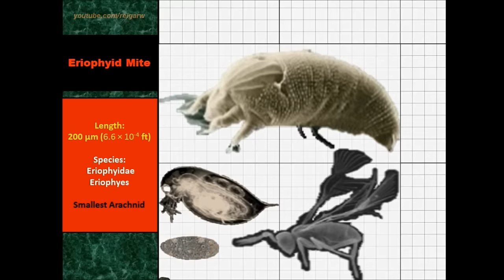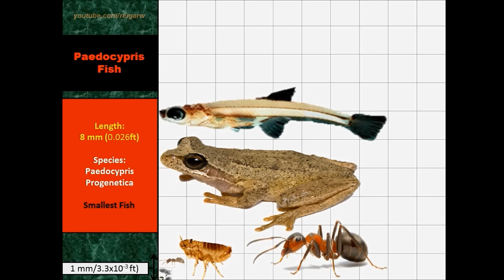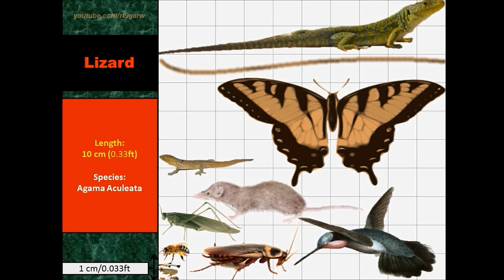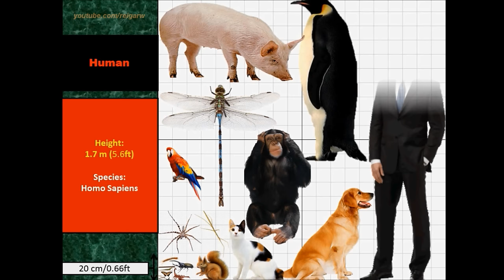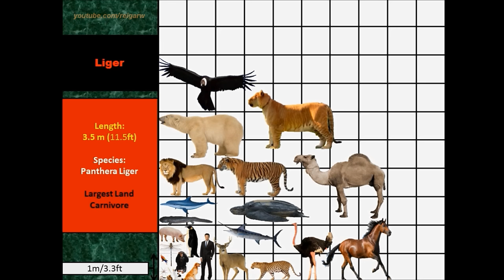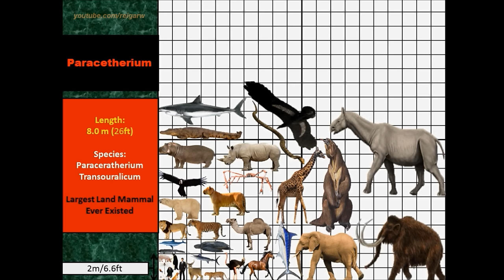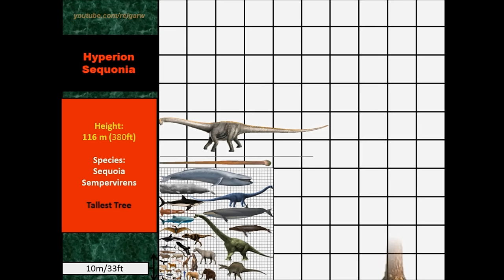Animal Size Comparison 2D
It's technically Organism Size Comparison but this video brings you from an Amoeba to a Blue Whale and beyond... All in a single continuous shot with all featured animals visible on screened (within a magnitude of 2 at least).

Which is larger: Tiger VS Lion? Megalodon VS Sperm Whale? Elephant VS Mammoth? Have you heard of the smallest ant? smallest snake, largest jellyfish, longest worm? Wonder how truly large is the Colossal Squid, Japanese Spider Crab or even the world tallest tree? See for yourself in this video.

Do note all non specific animals are taken via average sizes and there may be some size discrepancies.

Here are the animals in order of appearance:
Amoeba,
Paramecium,
Stygotantulus Plankton,
Parasitic Wasp,
Eriophyid Mite,
Dust Mite,
Featherwing Beetle,
Parasitic Worm,
Pharoah Ant,
Flea,
Ant,
Paedophryne Frog,
Paedocypris Fish,
Bee,
Grasshopper,
Dwarf Gecko,
Cockroach,
Bee Hummingbird,
Etruscan shrew,
Butterfly,
Barbados threadsnake,
Lizard,
Millipede,
Centipede,
Scorpion,
Hercules Beetle,
Squirrel,
Giant Huntsman spider,
Stick Insect,
Parrot,
Cat,
Dog,
Chimpanzee,
Prehistoric Dragonfly,
Pig,
Emperor Penguin,
Average Human,
Deer,
Giant Salamander,
Leopard,
Dolphin,
Ostrich,
Swordfish,
Lion,
Horse,
Leatherback Turtle,
Tiger,
Polar Bear,
Camel,
Andean Condor,
Liger,
Japanese Spider Crab,
Hippotamus,
Rhinoceros,
Blue Marlin,
African Elephant,
Giraffe,
Saltwater Crocodile,
Wolly Mammoth,
Great White Shark,
Megatherium,
Reticulated Phython,
Argentavis,
Paracetherium,
Killer Whale,
Hatzegopteryx,
Tyrannosaurus,
Whale Shark,
Colossial Squid,
Humpback Whale,
Megalodon,
Spinosaurus,
Sperm Whale,
Right Whale,
Sauroposeidon,
Seismosaurus,
Blue Whale,
Lion Mane Jellyfish,
Bootlace Worm,
Amphicoelias,
Hyperion Sequonia.